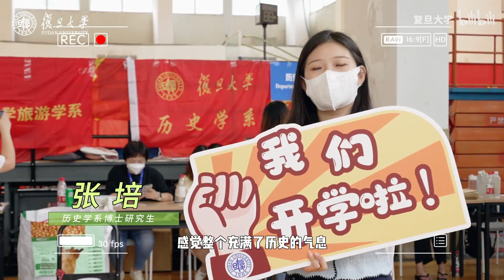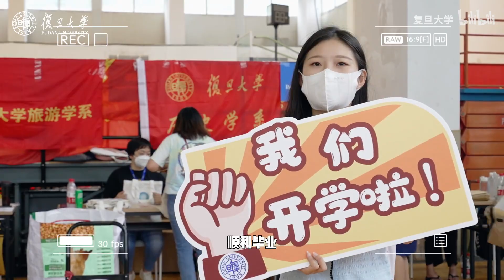2022研究生新生来啦！ - FDU 复旦人